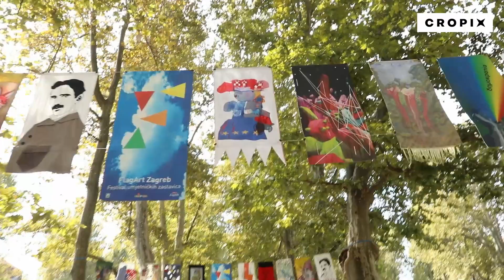Festival umjetničkih zastavica u centru Zagreba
Zagreb, 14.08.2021 - Festival umjetničkih zastavica u centru grada. Snimio: Damjan Tadić / CROPIX